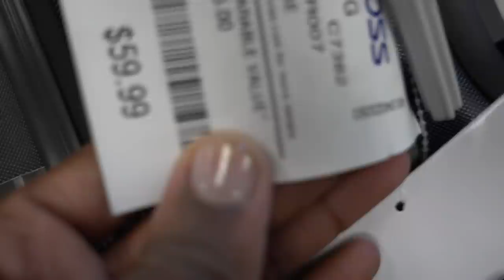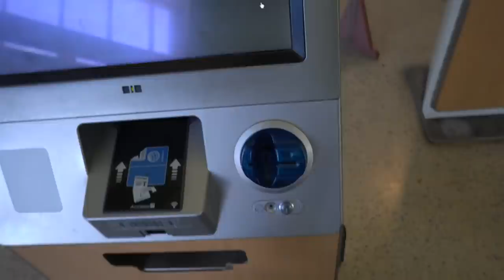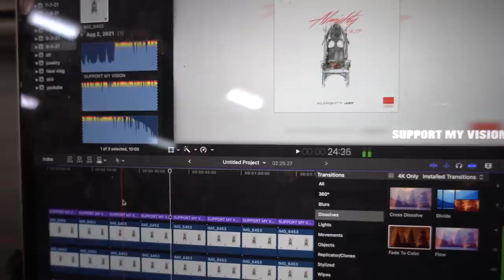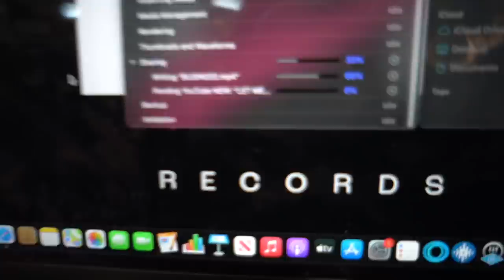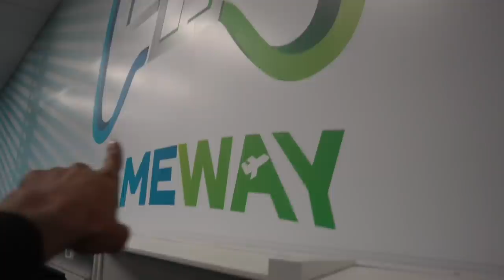MY 🔫 GOT STOLEN FROM THE AIRPORT… (I GOT CAUGHT LACKIN)